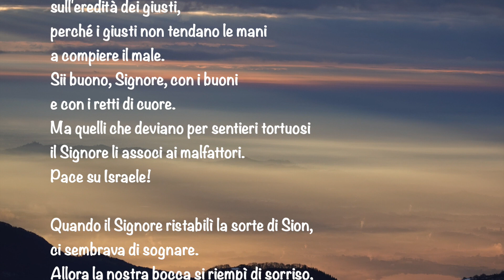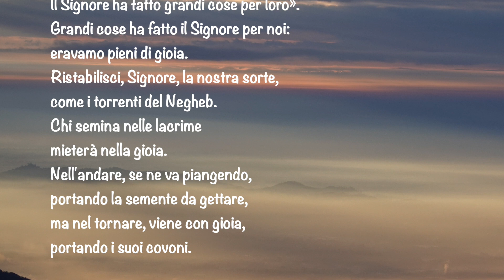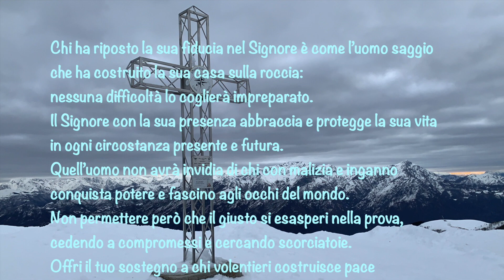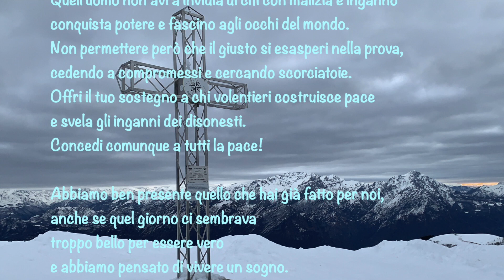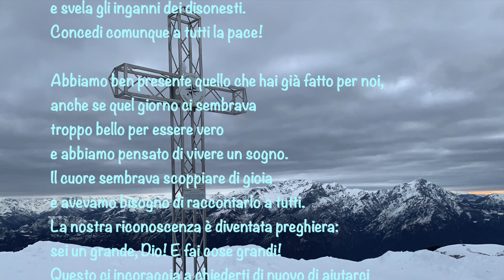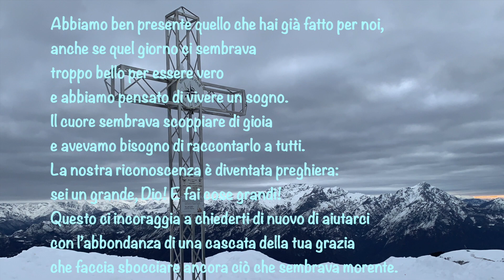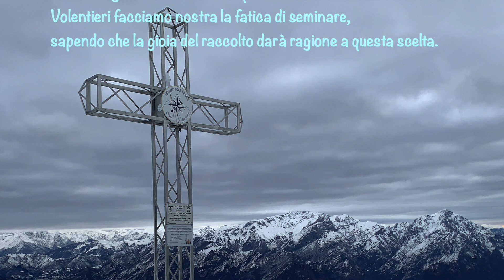salmo 125 e 126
Chi ha riposto la sua fiducia nel Signore è come l’uomo saggio
che ha costruito la sua casa sulla roccia:
nessuna difficoltà lo coglierà impreparato.

Abbiamo ben presente quello che hai già fatto per noi,
anche se quel giorno ci sembrava
troppo bello per essere vero
e abbiamo pensato di vivere un sogno.